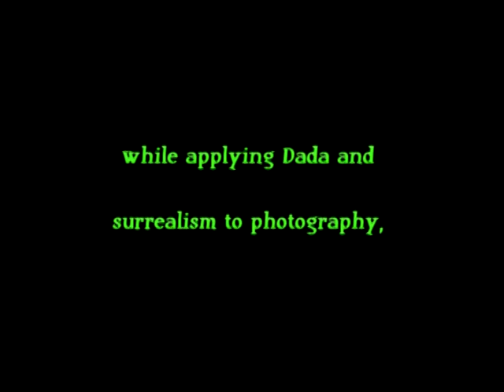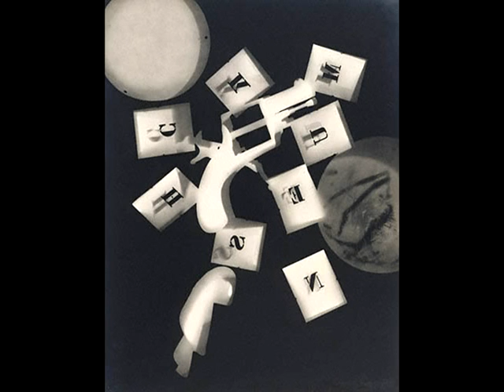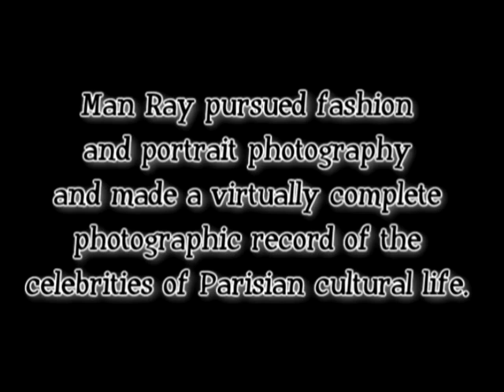Man Ray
Video about Man Ray